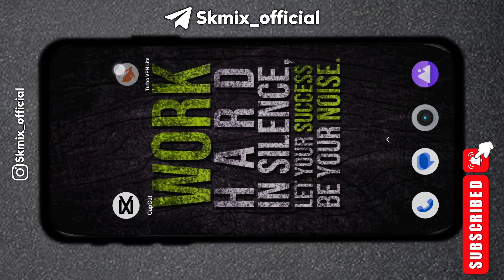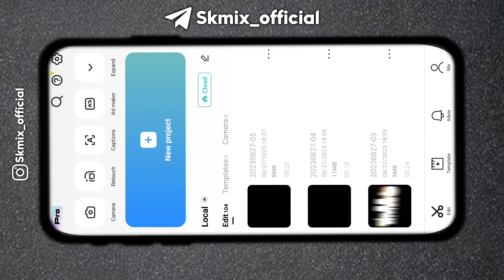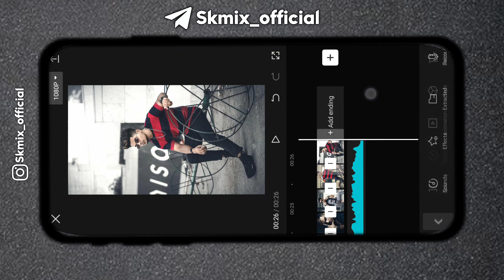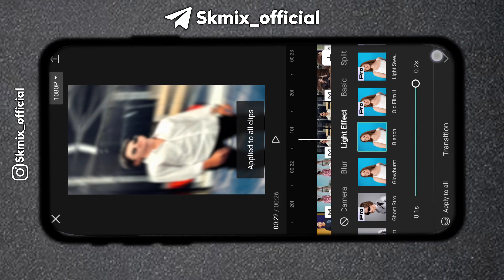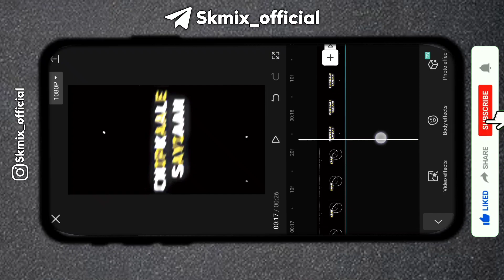capcut video editing | capcut photo video editing new trend | Dj status kaise banaye capcut se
Boys Attitude Status Video Editing | Capcut Photo Video Editing | Reels viral video editing | skmix